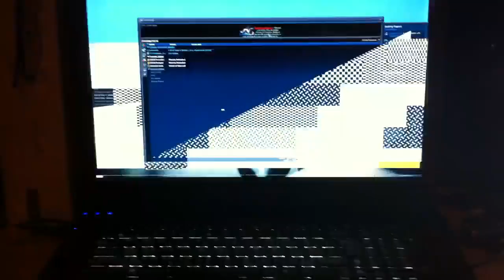Glitchy worms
Haha